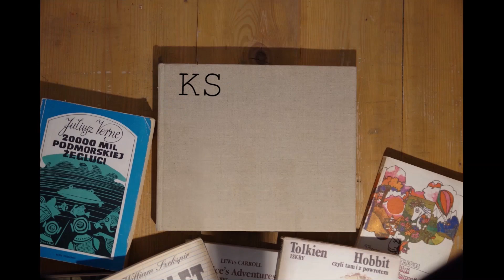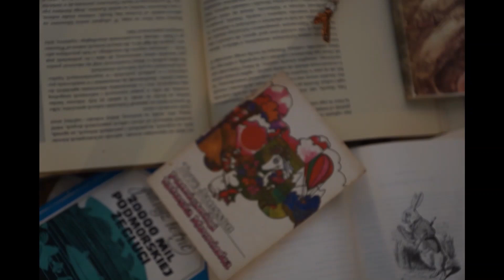Juliusz Słowacki, Sumnienie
Przekląłem... i na wieki rzuciłem ją samą,

I wzburzony, nim księżyc zabłysnął wieczorem,

Jużem się od niej długim rozdzielił jeziorem.

A gdy się toń jeziora księżycową plamą

Osrebrzała, gdy wichry zawiewały chłodniej,

Jam jeszcze leciał – jeszcze uciekałem od niej.

I może bym zapomniał – bo koń leciał skoro,

Bo mi targały myśli tętniące kopyta.

Gdzie ona? – oszukana – przeklęta – zabita...

Patrzę na niebo, księżyc, na gwiazdy, jezioro...

Wszak jęk tu nie doleci, wszak łez nie zobaczę.

To jezioro – to fala – to nie ona płacze.

I może bym zapomniał... lecz gdy to spostrzegła

Blada światłość księżyca, krok w krok za mną biegła.

Próżno się zatokami wężowymi kręcę,

Wszędzie mnie księżycowa kolumna dopadła,

Jak by się ta kobieta do stóp moich kładła,

I niema płaczem, za mną wyciągała ręce.